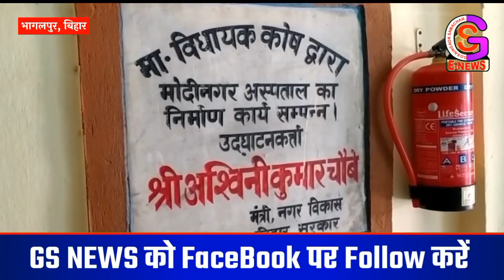अतिरिक्त प्राथमिक स्वास्थ्य केंद्र मोहदीनगर जीर्णोद्धार के लिए बाट जोह रहा, लोगों की मांग है 10